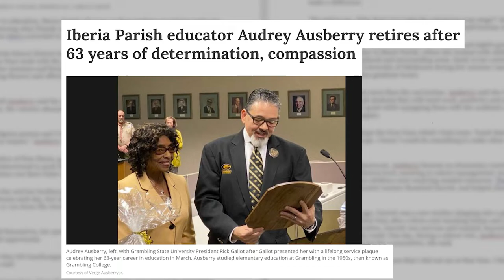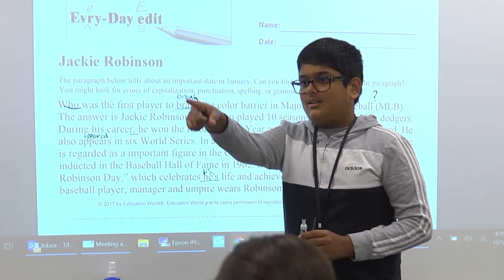Tiffany Bunch – 2022 STARS Teacher – Apollo STEAM Academy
Congratulations to Richardson ISD's 2022 STARS Teacher Tiffany Bunch, Reading Language Arts teacher at Apollo STEAM Academy!

The Richardson ISD Foundation annually facilitates the selection of Teachers of the Year, two from each learning community, who exemplify Superior Teaching Achievement in RISD Schools.
Thank you to The RISD Foundation and sponsor Equitable for helping to recognize some of RISD’s top educators.